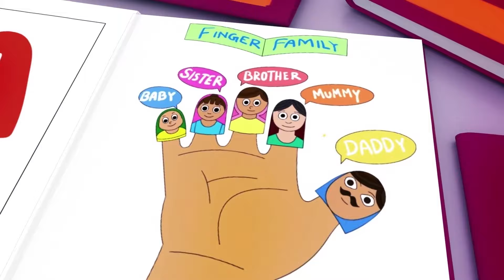Old Macdonald Had A Farm & More Kids Songs | TV Cartoons - 3D Nursery Rhymes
About Us:

« Nursery Rhymes - Kids Songs TV » is an edutainment channel with quality media content. Our beautiful 2D & 3D animations feature Johny and his family in catchy songs accessible to children around the world. Our team works every day to provide essential quality educational videos and content for young children. In addition to learning the songs, children will learn life lessons that will help them in everyday life.

Watch our Songs Wherever You Are :
Our Nursery Rhymes Family is a recognized brand in the field of nursery rhymes. We are present on music platforms where you can find our songs all over the world!
Hurry up, we are waiting for you to sing with us!

Meet the Characters :
Follow the Family on their crazy adventures! Have fun with Baby and his brother or sing with mom and laugh with dad! The whole Family is waiting for you!

Our Team :
Nursery Rhymes - Kids Songs YT is managed by a dedicated team of animators and artists

Family-Friendly Content :
Our content is family friendly and is suitable for children of all ages